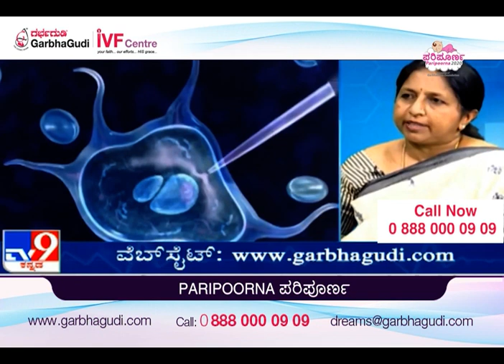IVF Success Rate Male Factor Infertility – In this video, Dr. Asha S. Vijay explains!!!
If a couple has tried to conceive with no success, a very common idea is that the issue is due to female reproductive health.  Dr. Asha S. Vijay through this video explains that the male factor also contributes a major part towards infertility, hence it is important for both the male and the female to consult and undergo the prescribed testing to identify the underlying cause.

If you are interested to learn more about IVF success rate male factor infertility,

Follow our video clips about Freedom from infertility & other similar subjects on our Channels.